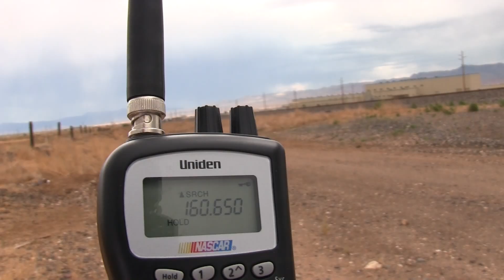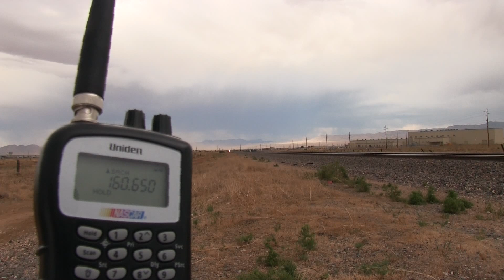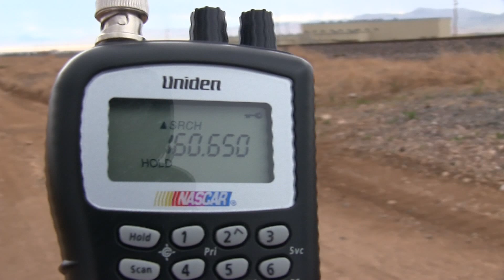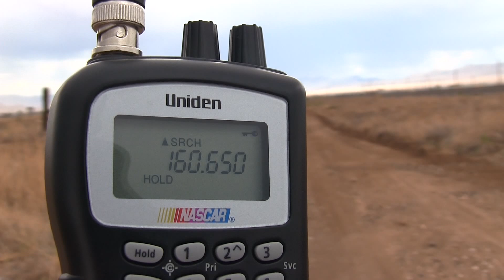High Wind Freight Trains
and Uniden BC92XLT scanner for radio traffic monitoring.